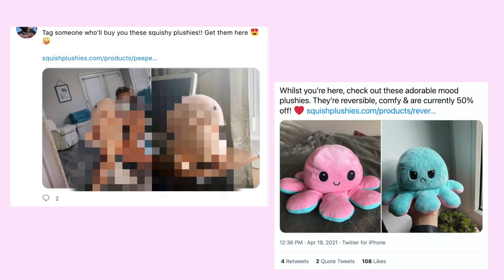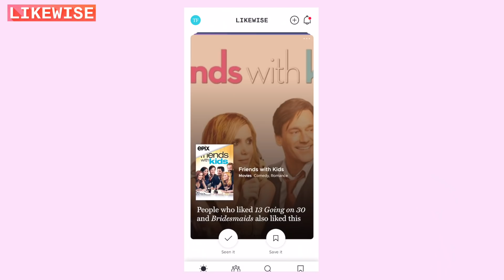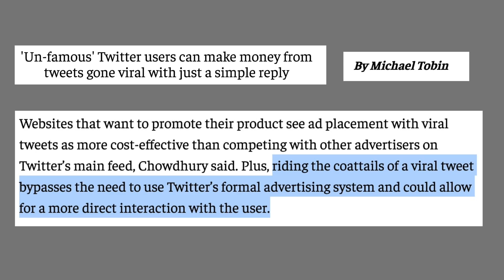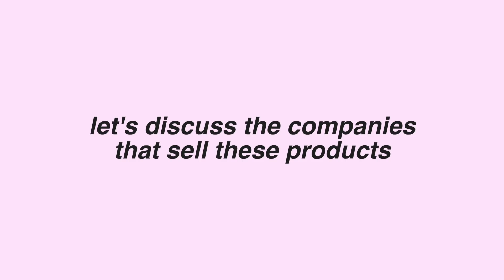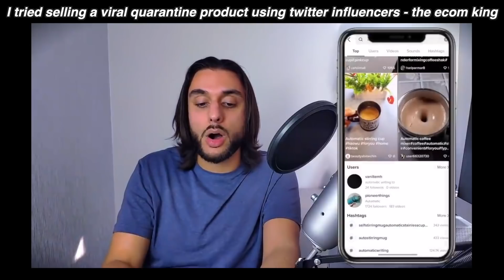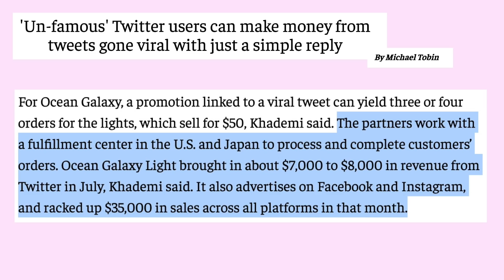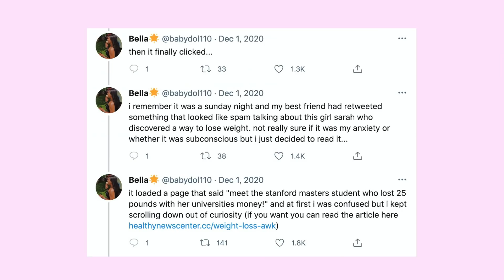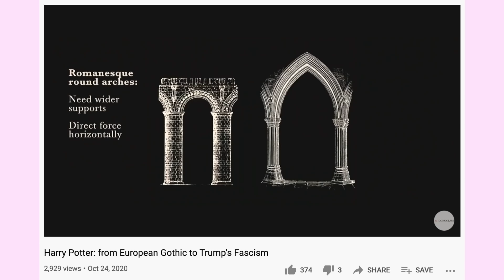Exploring the Sketchy Ads Under Viral Tweets | Internet Analysis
Internet analysis: sketchy ads under viral tweets!

SOURCES & REFERENCES:
Un-famous Twitter users can make money from tweets gone viral with just a simple reply
The Bizarre Scheme Using Viral Stories and Stolen Pics to Sell Diet Pills on Twitter

Tiffany Ferguson (she/her), 25 years old, currently in NYC. Here on Tiffanyferg, my main series is called Internet Analysis, where I research and discuss topics related to social issues and media.

Have you ever wondered what's up with those sketchy products promoted under viral tweets? (such as ocean galaxy lights, sunset lamps, squish / plush pillows, slime clean, etc.) who is paying for these promotions? are the products legit or scams? how much money are Twitter influencers making through these promos?

TIME STAMPS:
0:00 - intro
6:56 - why do companies promote their products this way?
8:32 - false product endorsements
9:28 - monetizing stolen tweets
10:02 - what's up with the products?? knockoffs mostly
11:46 - what about the companies? drop shippers mostly
16:51 - how much do these sellers actually earn?
18:35 - are the influencers being paid fairly?
20:31 - (content warning: diet culture & fatphobia) the infamous "Sarah's Discovery" scam
24:07 - small channel shout out: Aime Maggie!
24:41 - small channel shout out: Mary McGillivray!